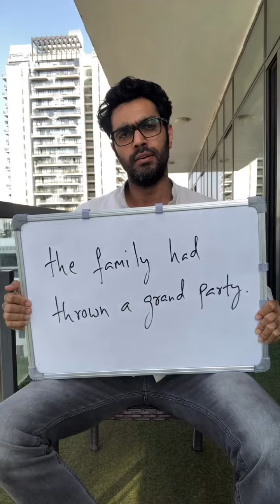How do you get the heart to differentiate between your kids on the basis of their gender?